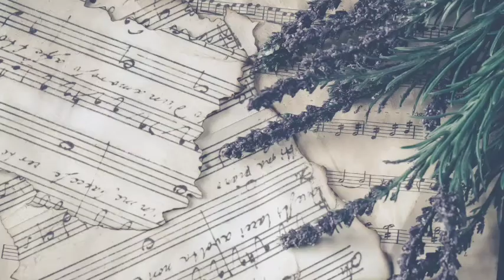At the mall